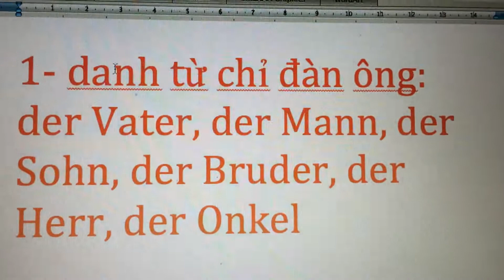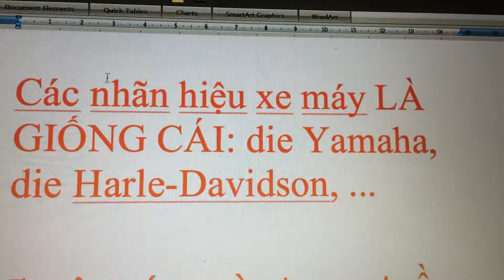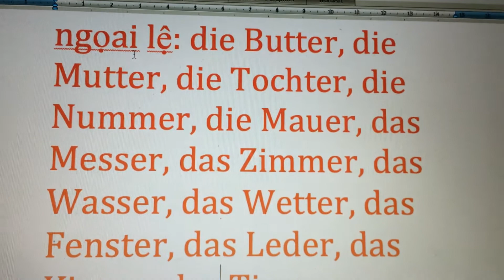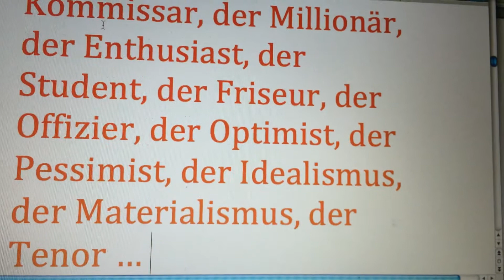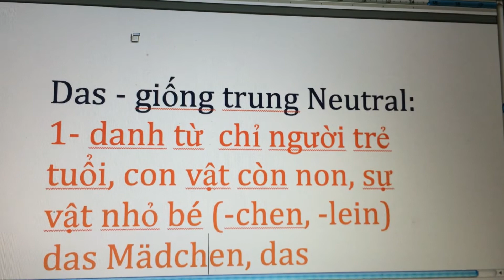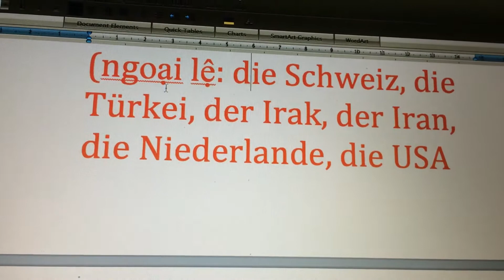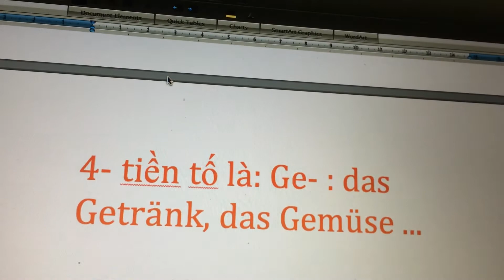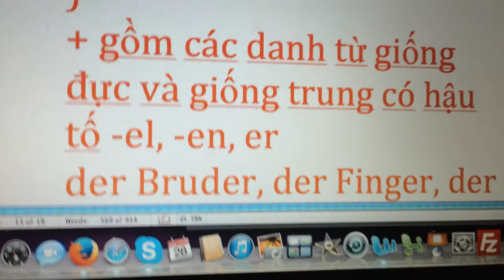Video đã chỉnh sửa của tôi